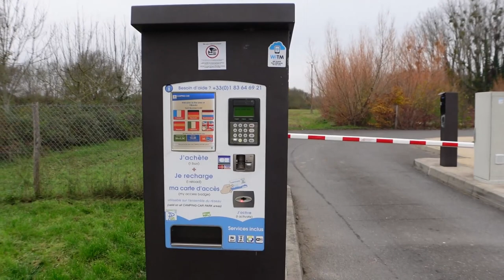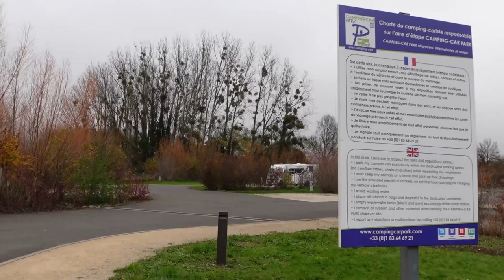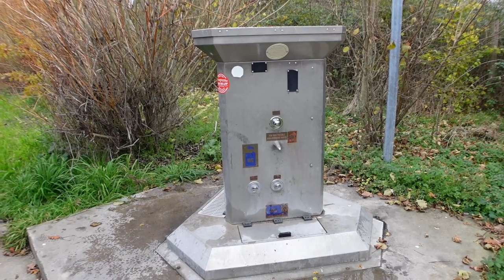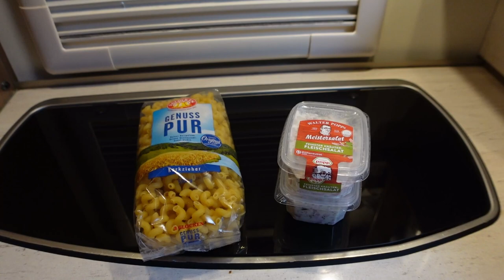Tre Camping-Car Park ställplatser i Frankrike och en snabb, enkel middag med med tysk inspiration.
På vår resa genom Frankrike råkar det bli så att vi, förutom platsen vi visade i förra filmen, stannade på tre ställplatser i Camping-Car Park-kedjan. Man får köpa ett medlemskort i automaten på första stället man kommer till och sedan ladda det med valfritt belopp eller precis det det kostar att bo där.  Ställplatserna finns i en egen app, och ni kan kolla in på deras hemsida för mera information

Vi hade fått tips om kedjan innan resan, men det var mera av en tillfällighet att det blev tre av dessa ställplatserna i följd.

Första ställplatsen låg i Villandry.  Ställplatsen ligger nära ett slott som ser fint ut, men som vi inte besökte.
Andra platsen ligger i Saint-Jean-d`Angély.  Den verkade ligga rätt så centralt och omgiven av en fin park.  Vi var dock inte ut av husbilen här.
Tredje platsen vi besökte var Pontenx-les-Forges. En lite mera lantlig belägen ställplats där platserna också var lite större än på de två första.

Alla platserna hittar ni om ni söker på namnen ovan i Park4Nigth-appen.

Vi bjuder även på ett middagstips med råvaror vi hade handlat i Tyskland.  Detta är en mycket snabb rätt som vi gärna gör när vi vill göra något enkelt och inte har så mycket tid.

Alla sätt att följa våra resor och stödja vårt arbete hittar ni här:

REKLAM
Nedan hittar ni några länkar till prylar vi har visat i våra filmer. Detta är affiliatelänkar, och om du väljer att handla något från Amazon efter att ha klickat på någon av länkarna, så får vi en liten provision på det utan att det kostar något extra för dig.  Det gäller alltså även om du väljer att beställa något helt annat än vad vi har länkat till.  Vi tackar på förhand för stödet!

Extra filter till filterkannan
Angles Morts klistermärken som krävs för bil över 3,5 ton i Frankrike
Vår Powerstation (finns även i andra storlekar)
Lös solpanel till powerstation